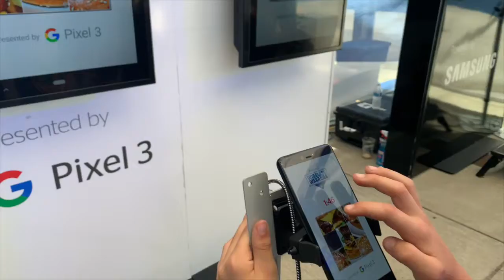We visited the Jackson County Fair!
We took a trip to the Jackson County Fair, which was much different than the one we would go to in Texas, but we still had fun!